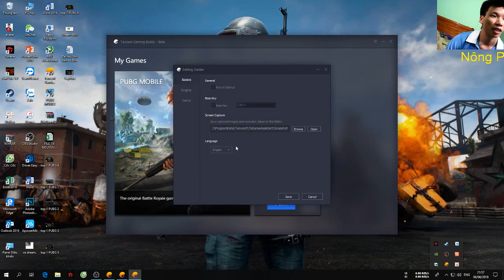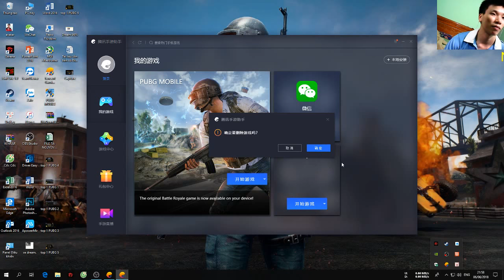Hướng dẫn xóa Game và APP đã tải về trên Giả lập cá heo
Hướng dẫn xóa App và Game đã tải về trên giả lập Tencent Gaming Buddy.